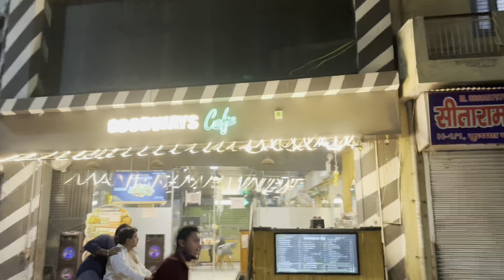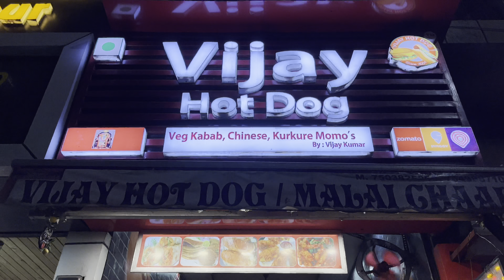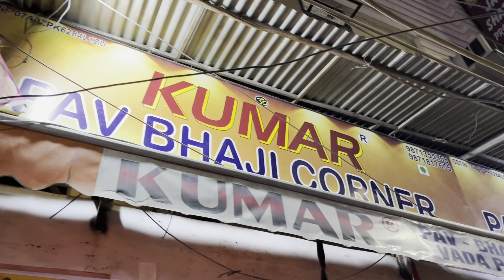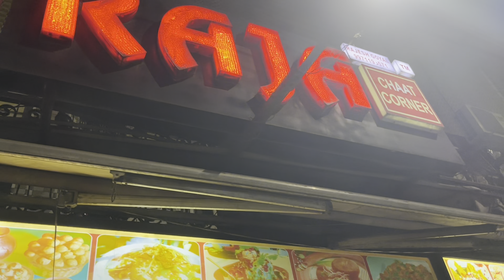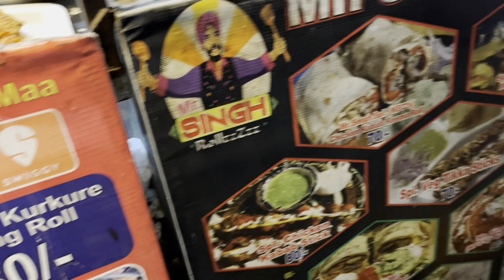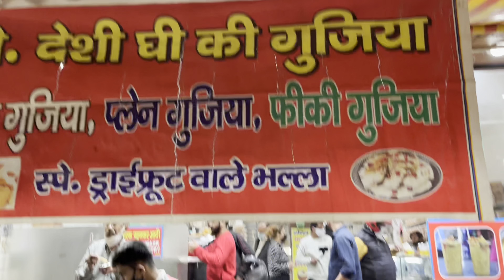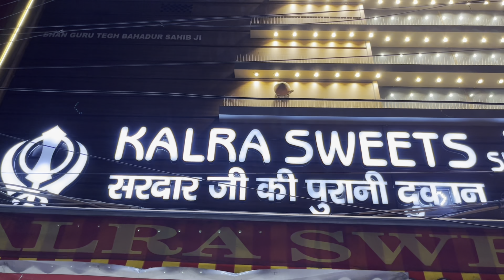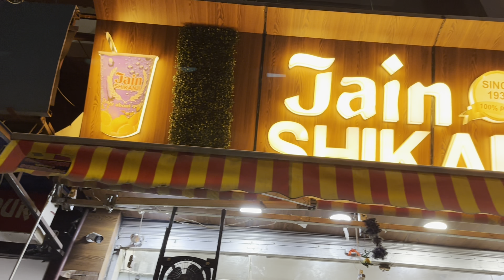Best Food Options In East Delhi | Best Street Food In Delhi | Food Vlog | Freakin’ Five Vlogs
All the places mentioned are a mix of streetfood & small food joints/cafes built over the years with great variety of food! BEST DELHI FOOD series will continue, let me know which place do you want me to explore next???

Places:
1. Vijay Hot Dog : Vijay Hot Dog

4. Inpreet Food Corner : Geeta Colony